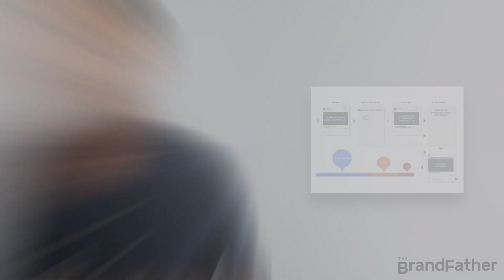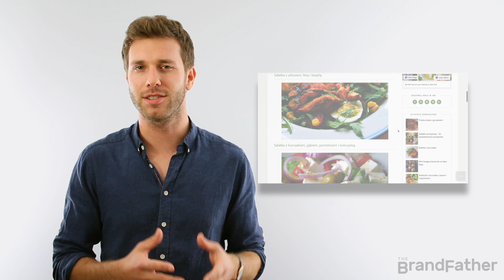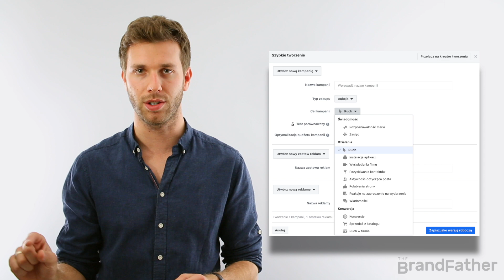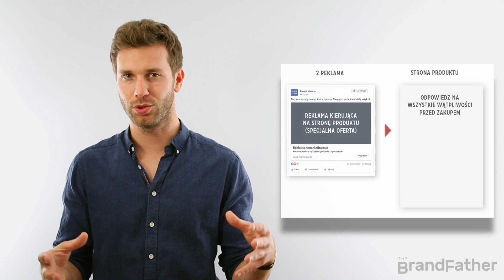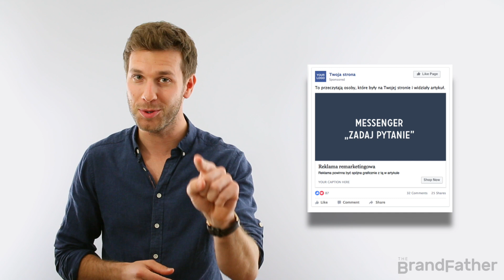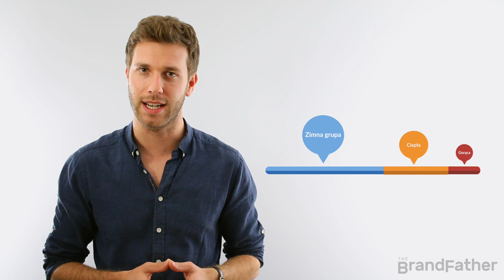SKUTECZNA REKLAMA NA FACEBOOKU » Strategia i lejek sprzedażowy krok po kroku.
🎯 Zobacz mój darmowy kurs osiągania celów ⏱️ Zapisz się na bezpłatne szkolenie z ogarniania czasu

Zapisz się na DARMOWE SZKOLENIE i uruchom swoją pierwszą skuteczną reklamę na Facebooku, która sprzedaje 24h/7 »

Zapraszam na 100% darmowe szkolenie:
» Otrzymasz sprawdzony schemat kampanii sprzedażowej.
» Nagrałem ekran, aby pokazać ci jak konfiguruję skuteczne reklamy na Facebooku/Instagramie krok po kroku!
» Wykonuj instrukcje, aby od zera stworzyć lejek sprzedażowy.
» Zobaczysz jak trafiać do osób, które były na twojej stronie I jak domykać sprzedaż za pomocą remarketingu.

Reklama na Facebooku to jedna z najskuteczniejszych form docierania do idealnych klientów i sprzedaży w internecie. Bądź na bieżąco i otrzymaj strategię sprzedaży na 2020 rok! Nauczę Cię jak konfigurować kampanie w menagerze reklam krok po kroku.